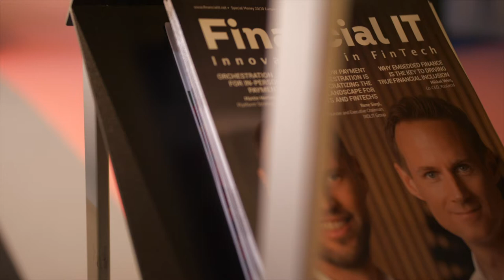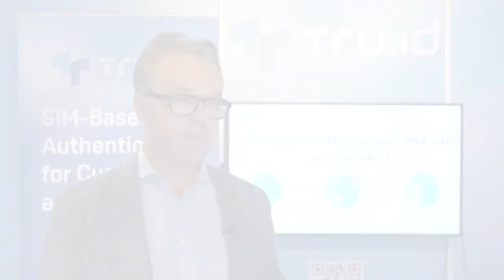Financial IT Interviews Mathias Höllerl - VP Sales, EMEA at tru.ID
An interview with Mathias Höllerl, VP Sales, EMEA of tru.ID at Money20//20 Europe 2022.